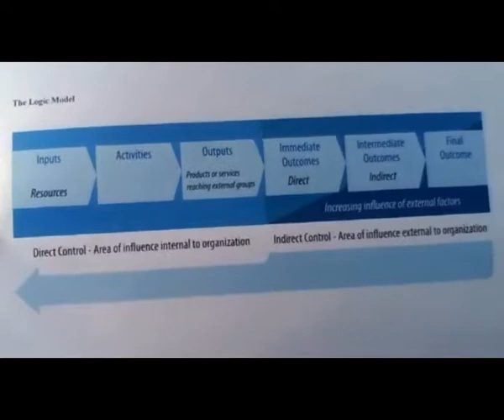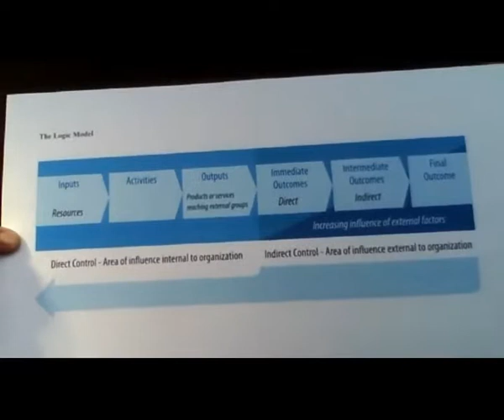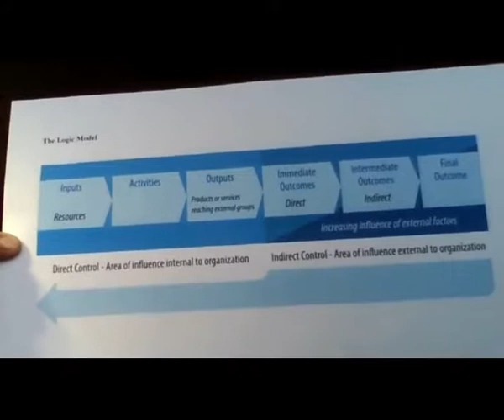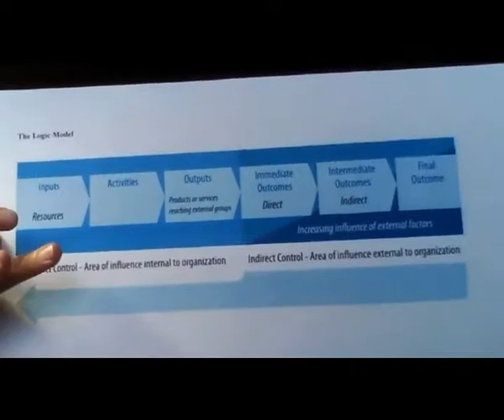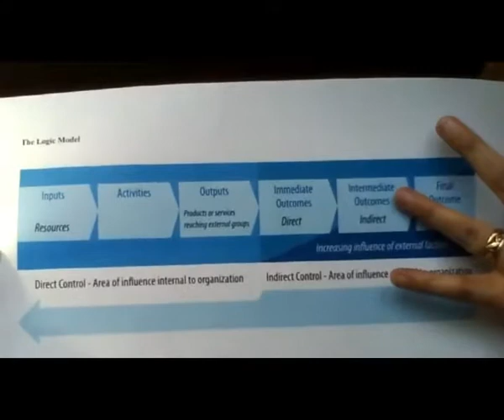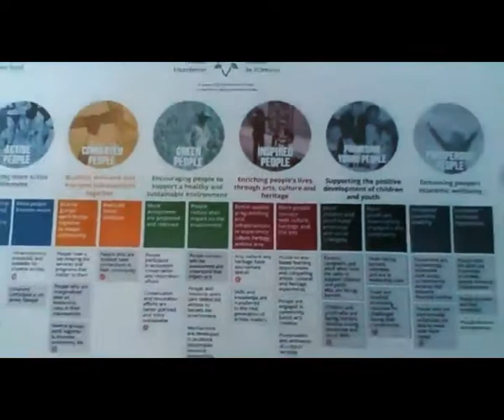The Good Partnership - Monthly Fundraising Masterclass - finding your so what with Tania Arruda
Don’t let fundraising stand in the way of what you stand for.

Whether you work for social justice, equality, social innovation, education, arts and culture, the environment, animal rights, or any other cause, you are on a mission to change the world. Your nonprofit may be small, but we can help it be more mighty.

Working with The Good Partnership can help you focus your fundraising, create a plan and raise more money. Overwhelmed by the urgency to “do it all”? We’ve got you covered. We will manage and implement your fundraising, taking the work and worry off your plate. Ready for a fundraising evolution? This partnership begins with you, today.